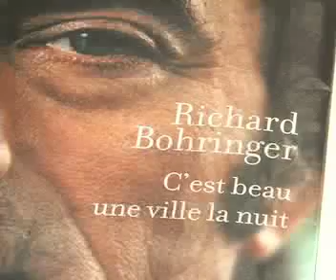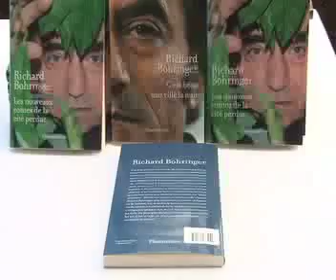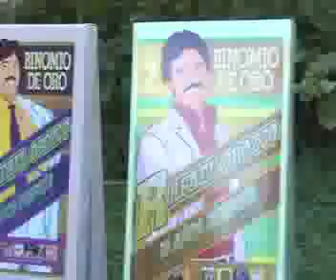POSTRE 3 JULIO DE 2012.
POSTRE 3 JULIO DE 2012. Hora13noticias